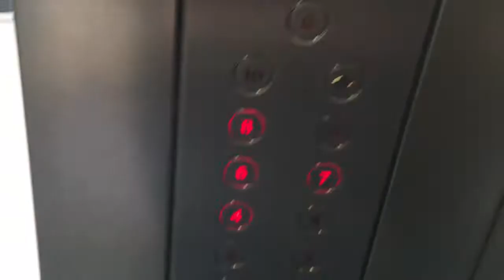VLOGMAS DAY 3 | ANOTHER DAY AT COLLEGE & A HAUL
I hope you all liked today’s video sorry if it is short but Thursdays and Fridays will be a long video I will see you all next time with my next vlogmas byeeee